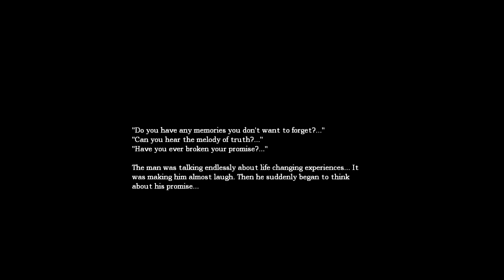Amnesia: White Night w/Brad - Walkthrough - Part 10 - WHEELCHAIR MAFIA!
This is the first recording I've done at my new place. Show some love!

White Night is a total conversion mod for Amnesia: The Dark Descent; and focuses on mostly storytelling.

This is Part 10 of my Amnesia: White Night Walkthrough.